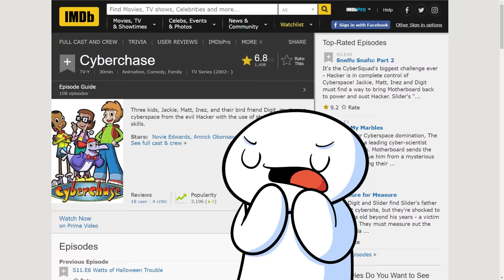Growing up Without Cable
Thanks for the memories PBS. You were there even though I had no money.

Colorers